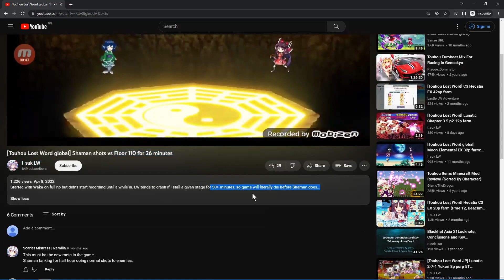Pushing the limits - 10,000 Turns Battle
I'm almost at 1k which is a huge milestone for me

Clips used at start:
WindBow